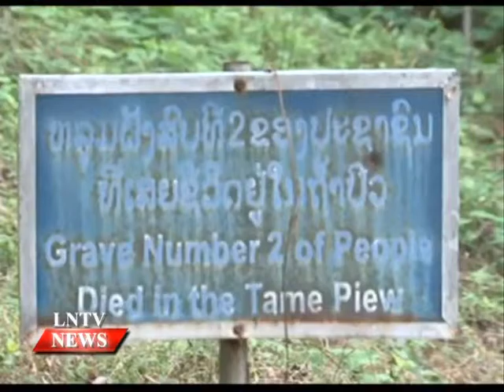Lao NEWS on LNTV: President Kaysone Phomvihane's 95th birthday celebrates.14/12/2015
VO President Kaysone Phomvihane's 95th birthday celebrates
INTRO: Thousands of people from the area on Sunday the 13th joined with the participants of a car rally that had travelled up from Vientiane for a ceremony to commemorate the 95th anniversary of President Kaysone Phomvihane's birth.
STORY: The celebrations in Viengxay district to mark both the 40th anniversary of the founding of the Lao People's Democratic Republic and President Kaysone Phomvihane's birthday took place at a memorial erected in his honour.
Speaking at the ceremony, Prime Minister Thongsing Thammavong recalled President Kaysone Phomvihane was instrumental in leading Laos to liberation from foreign domination in 1975. Every year on December 13, the date of his birth, people around the country come together to commemorate his valiant deeds in spearheading the revolutionary movement.
From the birth of the Party, President Kaysone played a major role in devising fighting strategy to defeat the invading imperialists, leading to Laos' eventual liberation from foreign oppression in 1975, which occurred without bloodshed.
A convoy of 136 vehicles travelled to Viengxay district from Vientiane especially for the event, organised by the Ministry of Information, Culture and Tourism.
The convoy, titled “Return to the Birthplace - Glorification to the Revolution of Laos” also aimed to promote tourism in northern Laos and made the journey from December 11-15, passing through Xieng Khuang province.
Following the ceremony on Sunday , the 136 vehicles continued on to the nearby Kaysone Phomvihane Memorial Cave, the Caves of the Government Leaders and a photo exhibition at Xang-Lot Cave. Since 2005, more than 2,000 people from EU countries have visited Viengxay district, along with considerable numbers of Vietnamese and Chinese who all want to tour the fascinating caves. Every year the number of tourists and study groups continues to increase.
Dignitaries attending the ceremony included President Kaysone Phomvihane's wife Madame Thongvinh Phomvihane, Minister of Information, Culture and Tourism Professor Dr Bosengkham Vongdara, Governor of Huaphan province Dr Khamhoung Heuangvongsy, and other Party and state leaders.